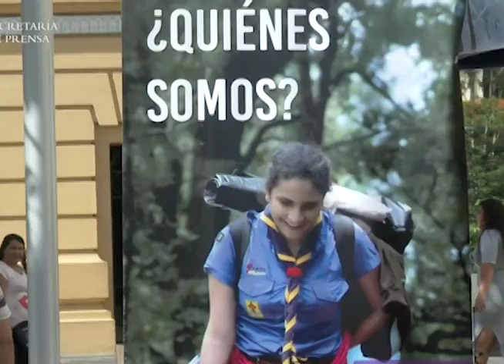Ministerio de Gobernación firmo convenio con Scouts de El Salvador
La fase dos del plan control territorial sigue en marcha, las autoridades del Ministerio de Gobernación firmaron un convenio con la asociación Scouts de El Salvador.